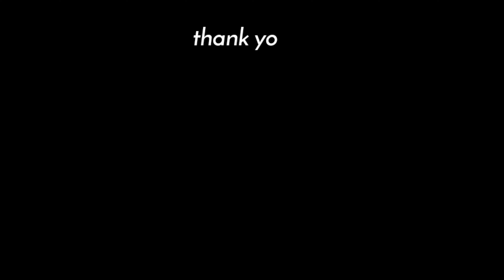Spicy chicken wings sa gata., + chicken breast cooked in butter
Spicy chicken wings sa gata, and breast chicken cooked in butter

spicy chicken wings
breast chicken in butter
acdal channel